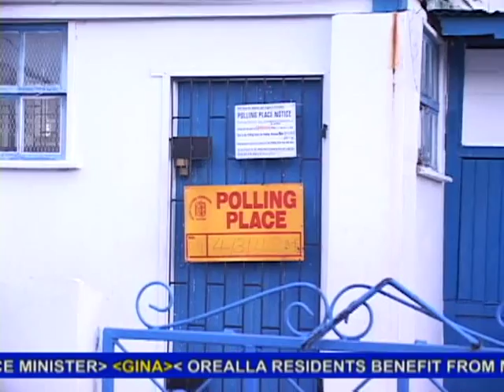This Week with the President- September 18-25, 2015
A weekly news magazine, that explores the work of the President of Guyana, H.E. David A. Granger. It is a Ministry of the Presidency Production.